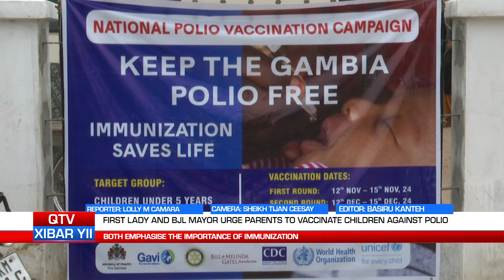QTV NEWS IN WOLOF 13.11.24